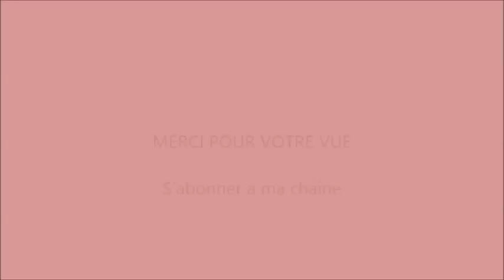A coeur ouvert ...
coeur
coeur de pirate
coeur brisé
coeur de marie
coeur humain
coeur de palmier
coeur dessin
coeur artificiel
coeur rouge
coeur ocean
coeur tendre
coeur amour
coeur a imprimer
coeur anatomie
coeur artificiel carmat
coeur avec les mains
coeur a droite
coeur animé
coeur artichaud
coeur au crochet
coeur blanc
coeur bleu
coeur blessé
coeur bat fort
coeur bois
coeur brisée
coeur bisous
coeur barré
coeur brisé dessin
coeur clavier
coeur coulant chocolat
coeur cerise
coeur carmat
coeur caraibes
coeur cookie
coeur coloriage
coeur coco
coeur coulant
coeur cousu
coeur d'amour
coeur de loup
coeur de boeuf
coeur de dragon
coeur de lion
coeur de pierre
coeur en anglais
coeur en origami
coeur emoticone
coeur en chocolat
coeur en bois
coeur en photo
coeur en 3d
coeur en elastique
coeur en or
coeur en fleur
coeur facebook
coeur fondant au chocolat
coeur fleche
coeur fleur
coeur fatigué
coeur fb
coeur fonctionnement
coeur fondant
coeur foetus
coeur fragile
coeur guimauve
coeur gif
coeur grenadine
coeur gros
coeur gelé dofus
coeur gelé
coeur gauche
coeur gris
coeur guimauve bd
coeur geant
coeur image
coeur iphone
coeur infini
coeur icone
coeur instagram
coeur iron man
coeur i love you
coeur informatique
coeur inversé
coeur immaculé de marie
coeur jaune snap
coeur je t'aime
coeur joie
coeur jaune
coeur joyeux anniversaire
coeur jolie
coeur joyeux
coeur jack tarzan
coeur jaune sur snapchat
coeur jtm
coeur kawaii
coeur kriss
coeur keith haring
coeur kitch
coeur kirigami
coeur kiwi
coeur karmique
coeur karma
coeur kitsch
coeur love
coeur lauragais
coeur lauragais immo
coeur lent
coeur logo
coeur lumineux
coeur lourd
coeur légendé
coeur livre
coeur léger
coeur mandarine
coeur minecraft
coeur main
coeur mariage
coeur malade
coeur mignon
coeur mandarine bd
coeur mandala
coeur mécanique
coeur muscle
coeur noir
coeur noir et blanc
coeur nature
coeur nuage
coeur neige
coeur noir facebook
coeur nutella
coeur noir symbole
coeur naturel
coeur nécrosé
coeur origami
coeur organe
coeur original
coeur ocean saison 1
coeur ouvert
coeur orange
coeur origami facile
coeur or
coeur old school
coeur png
coeur photo
coeur poivré
coeur pulmonaire
coeur pulmonaire chronique
coeur perdu
coeur point de croix
coeur periscope
coeur pandora
coeur pixel art
coeur qui bat vite
coeur qui bat
coeur qui saigne
coeur qui pleure
coeur qui saute
coeur qui bat vite au repos
coeur qui palpite
coeur qui serre
coeur qui grossit
coeur qui bat la chamade
coeur rose
coeur rouge snapchat
coeur rouge snap
coeur régulier
coeur red bull
coeur romantique
coeur rose snapchat
coeur rebelle
coeur rotin
coeur symbole
coeur smiley
coeur st valentin